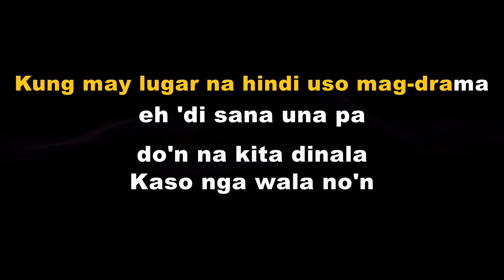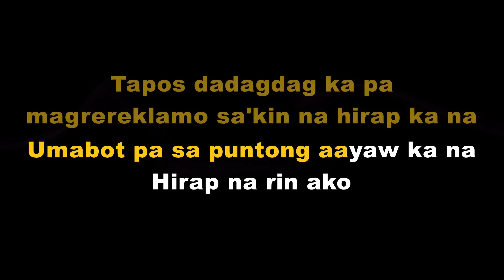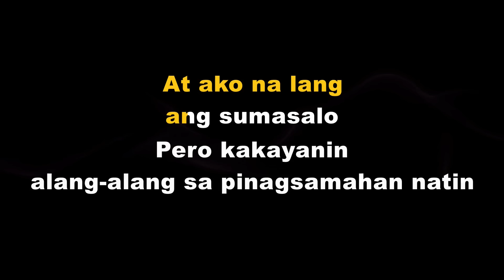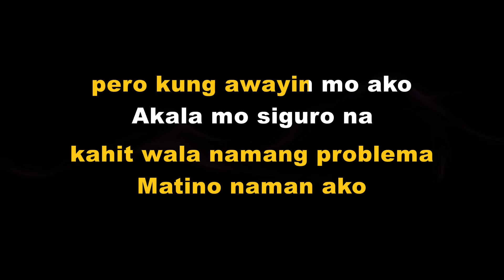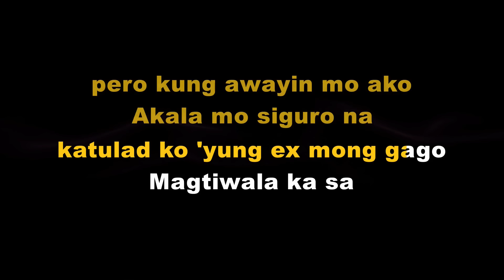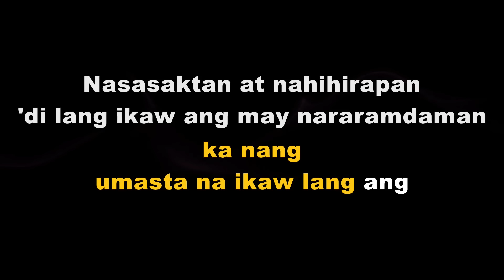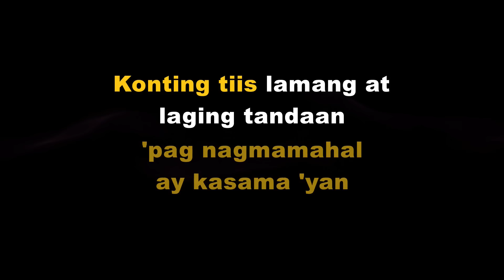KASAMA - FLOW G x CHITO MIRANDA (Karaoke)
Kasama Karaoke

This is my Karaoke cover of Kasama by Flow G x Chito Miranda.